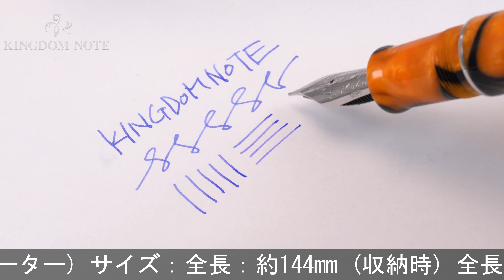DELTA デルタ 万年筆 ドルチェビータ マスターピース F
多少のスレ等みられますが総じて綺麗な一本。生産終了品。吸入式としてもご使用頂けるピストンフィリングコンバーター対応。

本体材質：樹脂
ペン先材質：14金
字幅：F(細字)
機構：カートリッジ、コンバーター両用式(ピストンフィリングコンバーター)
全長：約159mm (筆記時)
胴軸径：約15mm
キャップ径：約17mm (クリップ除く)
最大径：約19mm (クリップ含む)
重さ：約34g
付属品：ピストンフィリングコンバーター